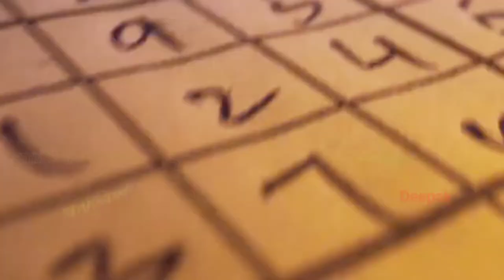Cobra Movie Trailor Out Coming 31 August Tamil Full HD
Cobra is an upcoming Indian Tamil-language action thriller film written and directed by R. Ajay Gnanamuthu and produced by S. S. Lalit Kumar, under the banner 7 Screen Studio. The film features an ensemble cast with Vikram in the title role along with Srinidhi Shetty, cricketer Irfan Pathan in his acting debut, K. S. YouTube
Deepak Kumar

Deepak Kumar